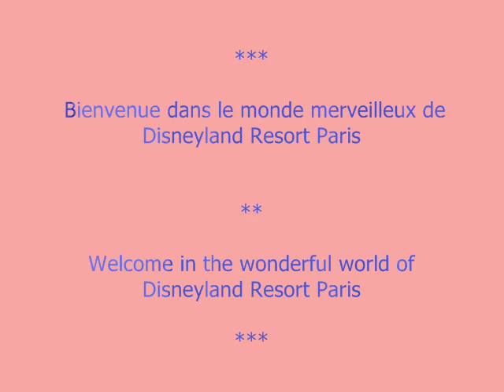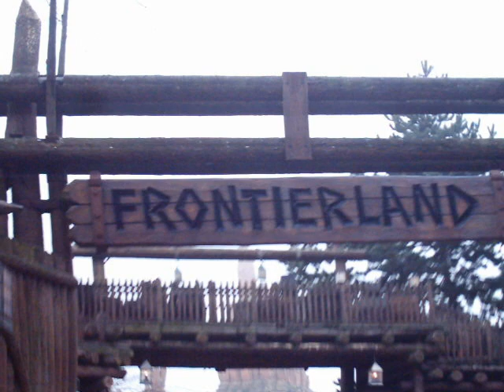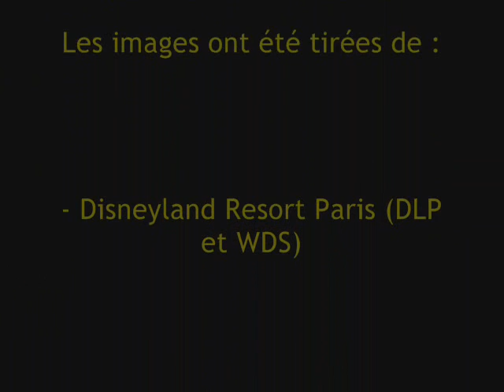Photos de Disneyland Resort Paris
Un petit voyage autour de l'univers Disney en quelques minutes accompagné de l'enivrante musique "Chante c'est Noel"...

Parcourez Mainstreet, Adventureland, Frontierland, Fantasyland, Discoveryland, Walt Disney Studios et les nombreuses attractions qui composent ces lands (It's a Small World, Pirates des Caraïbes, Studio Tram Tour, Blanche Neige et les Sept Nains, etc...)